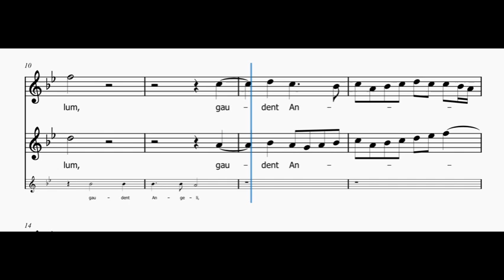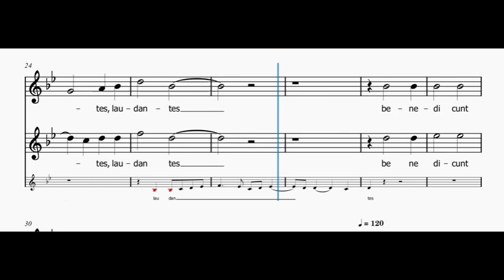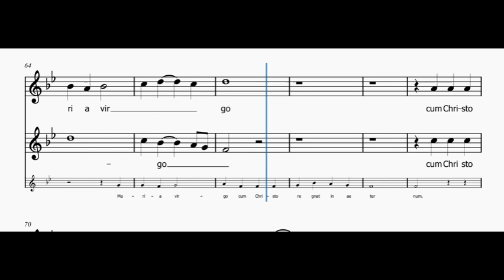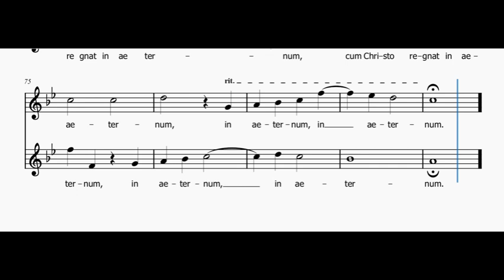Assumpta Sop 1 Practice